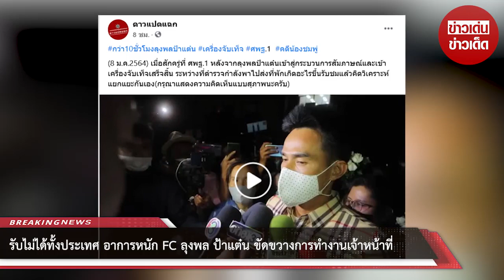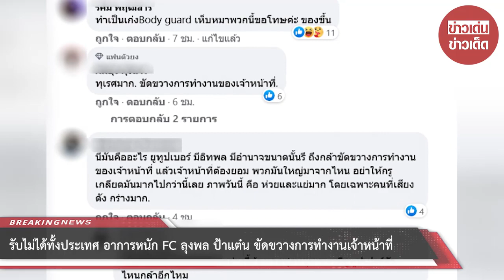รับไม่ได้ทั้งประเทศ อาการหนัก FC ลุงพล ป้าแต๋น ขัดขวางการทำงานเจ้าหน้าที่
ขอบคุณ ดาวแปดแฉก
ขอขอบคุณข้อมูลจาก: